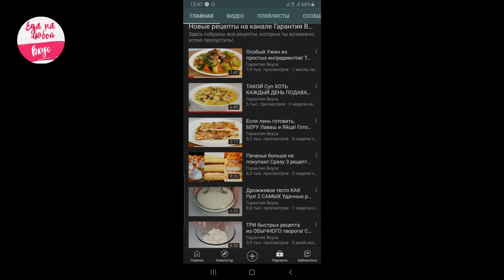Любимый Пирог моего мужа! И НЕ ЗРЯ! Сочный и ПРОСТОЙ рецепт без дрожжей и соды |Еда на любой вкус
Пирог с мясом и картофелем – это всегда по-домашнему вкусно и сочно! А если еще и тесто для пирога без дрожжей, разрыхлителя и соды, то вообще все намного проще и быстрее. Сегодня приготовим любимый пирог моего мужа: тонкое тесто, слегка ломкое и не пышное, похоже на песочное, но не такое рассыпчатое и много вкусной сочной  начинки! Этот рецепт пирога в духовке у нас самый ходовой, готовим почти каждую неделю, не надоедает никогда. Готовьте с удовольствием и вы, буду только рада! Ингредиенты в ложках, стаканах, граммах 👇

✅ Ингредиенты для приготовления большого семейного пирога в духовке с мясом и картофелем, а также пошаговый рецепт с фото и описанием на нашем сайте

✅Тесто:
яйцо – 2 шт.
соль – 5 г = 1 ч.л. без горки
вода – 120 мл = 0,5 стакана* + 2 ст.л.
сливочное масло – 180 г = 1 стакан* - 1 ст.л.
мука – 550 г = 4 стакана* + 2 ст.л.
✅Начинка:
мясо – 500 г = объем равен объему лука (считаем без весов)
лук – 300 г = 2 большие головки
картофель – 800 г = 8 небольших штук
соль, перец молотый - по вкусу
сливочное масло – 80 г = несколько кусочков сверху пирога
✅Дополнительно:
желток – 1 шт.
молоко – 1 ч.л.
🌡Температура выпечки: 180 градусов
⏲Время выпечки: 60 минут + 30-40 минут